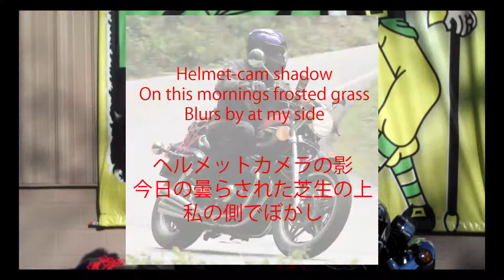SBC3, #3, "L" is for Leprechaun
My GoPro battery died in the middle of this, but still managed to pull
it off. It pays to have a back-up.